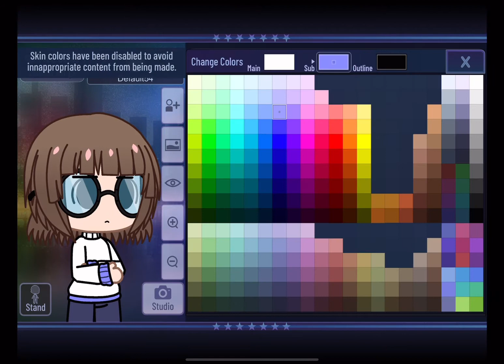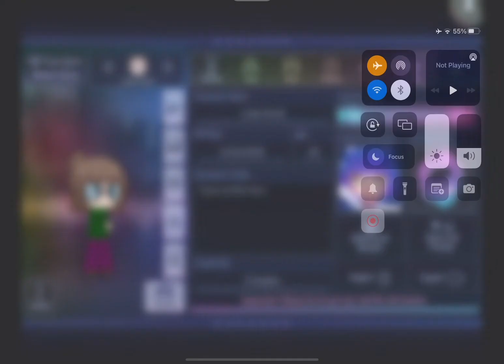How to make lisa loud in Gacha club//loud house//Gacha club